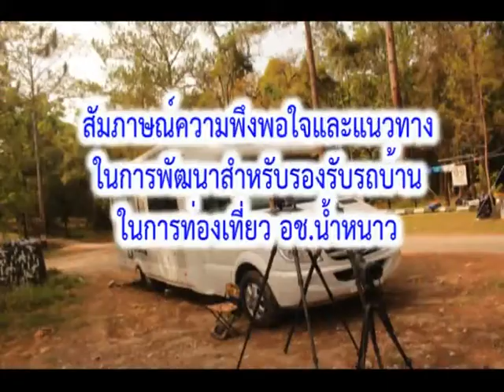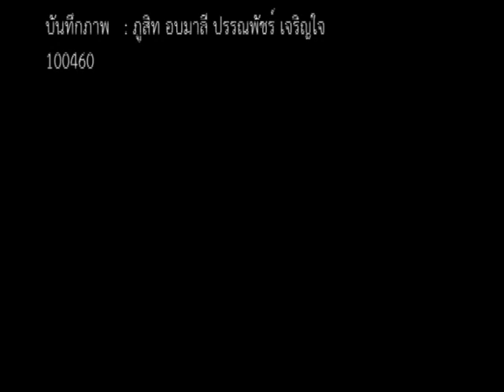ขับรถบ้าน มาส่องนกนานาพันธุ์ในป่าน้ำหนาวทิศทางไปได้ไกล ใน อช.น้ำหนาว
จนท.นันทนาการ สัมภาษณ์ เจ้าของรถบ้าน คันละ 10 ล้าน
หน.อช.น้ำหนาว ชมภายในรถบ้าน อย่างหรู
ทราบว่า ชื่นชอบกิจกรรม ดูนก อย่างยิ่ง นทท. ท่านนี้